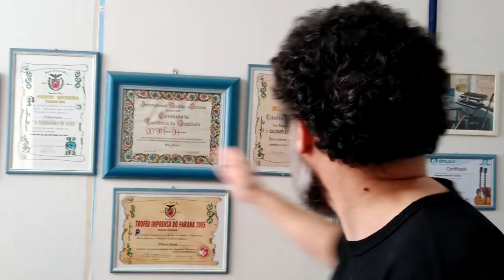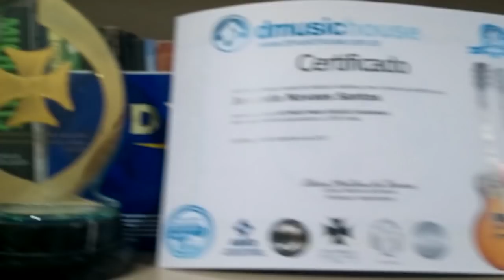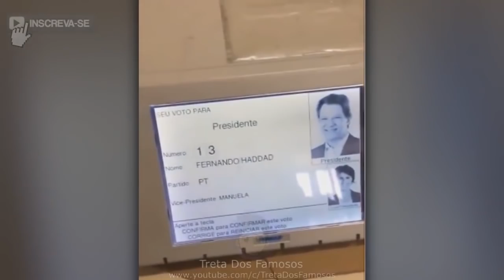URGENTE - POLICIA FEDERAL COMPROVANDO FRAUDE NAS URNAS. FIZERAM VOCÊ ELEITOR DE BOBO.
URGENTE - COMPROVADO FRAUDE NAS URNAS PELA POLICIA FEDERAL. FIZERAM VOCÊ ELEITOR DE BOBO. QUE PAIS É ESTE???
SERÁ QUE FIZERAM VC DE BOBO NESSAS ELEIÇÕES. REAJA COCADA!!

dmhhsuahs51454sdsd1515sd1965,
clovismartinidebarrosdmusichouse1976